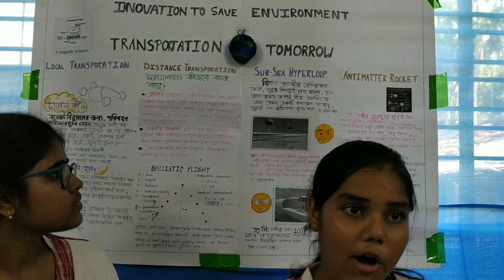Transportation of Tomorrow Model.